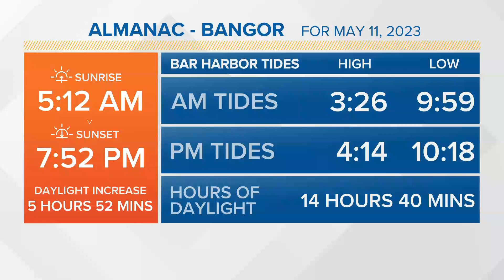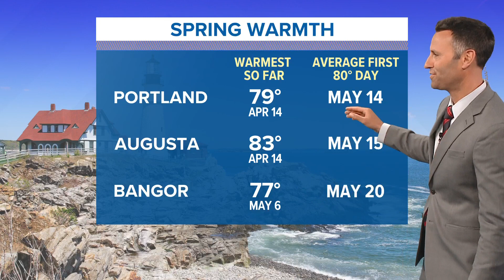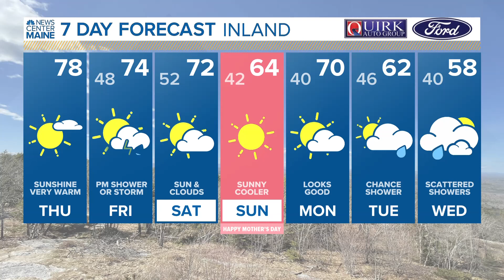NEWS CENTER Maine Weather Video Forecast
NEWS CENTER Maine Weather Video Forecast: UPDATE Thursday, May 11, 2023. 6:30 am